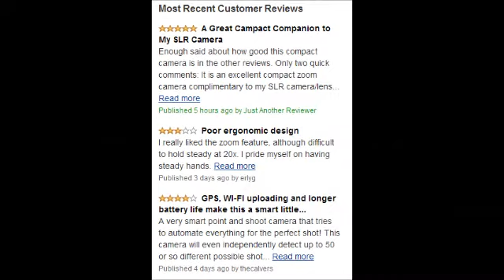Canon PowerShot SX280 HS 12.1 MP CMOS Digital Camera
PowerShot SX280 HS's 12.A single MP high-sensitivity CMOS sensor as well as the new DIGIC 6 photo processor deliver a lot more remarkable low-light photos within pristine clearness, a hallmark of Canon's HS SYSTEM. The particular versatile and robust PowerShot SX280 HS combines modern, contemporary layout with an impressive 20x optical move (25-500mm) and is your ideal travel partner. Records your own travel detail instantaneously along with your loved ones using its advanced wireless technologies.